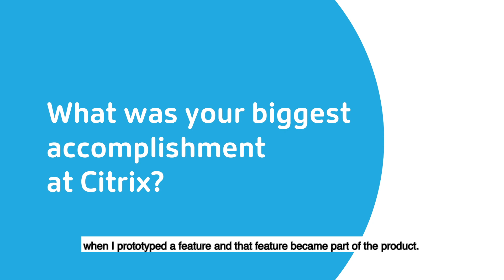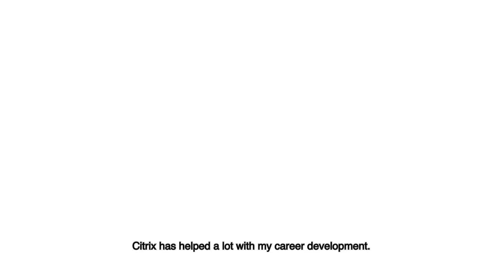From a Citrix intern to prototyping the Citrix Workspace App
Learn about Citrix Software Engineer Rachelle Tobkes as she details her journey from being a Citrix Intern, to creating the prototype for the Citrix Workspace App.